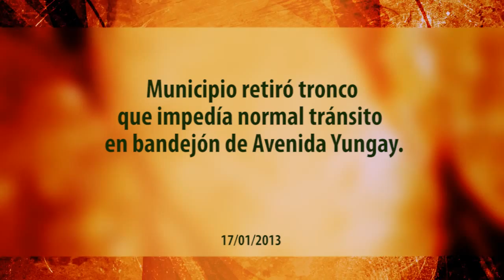Municipio retiró tronco que impedía normal tránsito en bandejón de avenida Yungay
Un tronco ubicado en medio del paseo peatonal  que fue construido en el bandejón de Avenida Yungay, que obstaculizaba el tránsito normal de los transeúntes, fue removido en horas de la mañana de este jueves, entregando una solución a quienes circulan normalmente por este sector.

El tronco estaba ubicado en ese sector y en vez de retirarlo, la empresa a cargo de las obras, pavimentó el lugar, por el rededor del tronco, dejándolo en medio del paseo peatonal, generando la extrañeza de la comunidad al verlo ubicado ahí.

Sin embargo, la solución llegó este jueves, cuando funcionarios municipales se trasladaron hasta el lugar y con varias herramientas comenzaron a sacar el tronco, lo que tomó un par de horas, ya que estaba bastante apretado al suelo.

"Era un árbol que estaba hace muchos años muerto y que la empresa que estaba ejecutando la obra no lo retiró, según la información con que contaba el municipio es que esto costaba 900 mil pesos retirarlo, pero basta un poco de voluntad para que se solucionen las cosas y hacerle la vida más fácil a los vecinos", señaló Ricardo León, integrante del gabinete del Alcalde Patricio Freire.

Los trabajos no tuvieron costos para el municipio, ya que los materiales se encontraban en la Municipalidad y el retiro del tronco lo hicieron los mismos funcionarios municipales.

"Esto no tiene costos extras, nada más que el tiempo que toma sacar el tronco y esto queda pavimentado hoy día (jueves) para que la gente pueda transitar con tranquilidad el día de mañana (viernes). Hoy día queda resuelto, pavimentado y definitivamente solucionado", enfatizó León.